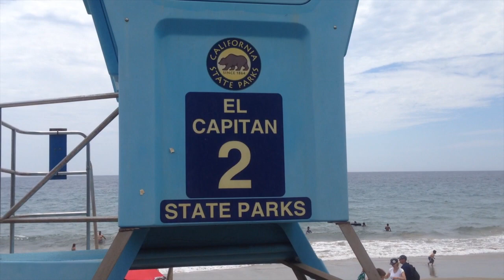Camping Trip 2014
This video is about Camping Trip 2014